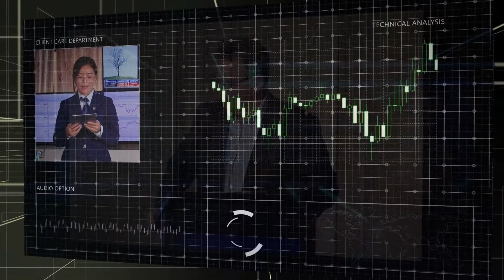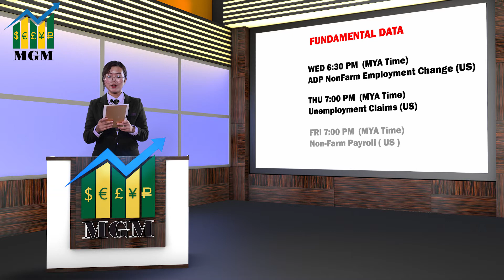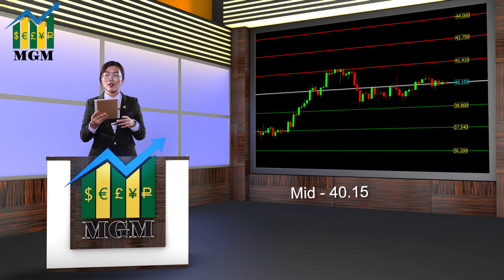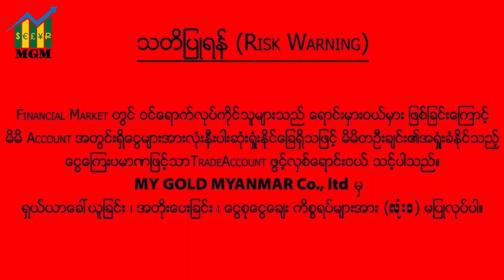Week 88 World Gold & Crude Oil Weekly Outlook (28. 9 .2020 to 2 . 10 .2020 )